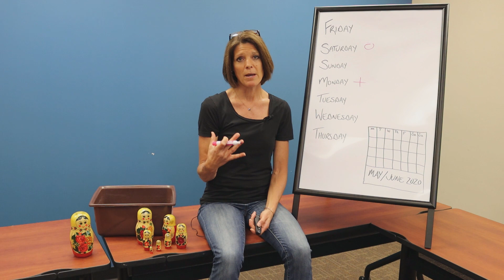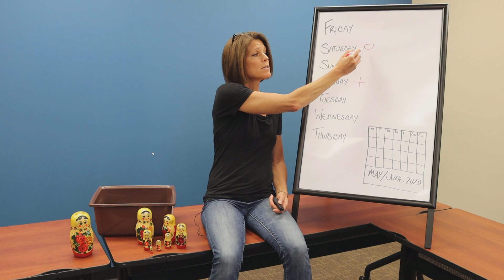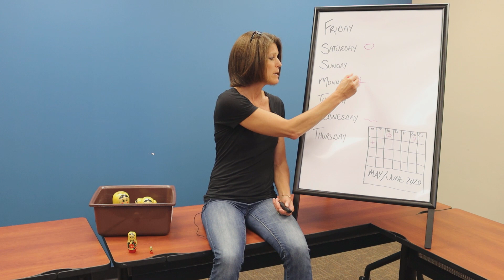Isolation vs Quarantine - When is it necessary during COVID-19?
Isolation vs Quarantine - Story time with Jill Andersen from Red Lake Comprehensive Health as she discusses the differences between the two and when it's necessary during COVID-19.